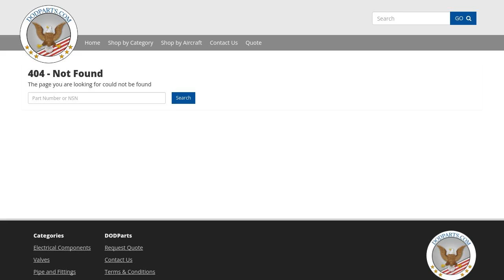NSN 5320-01-214-2303 Pin-rivet Collar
NSN: 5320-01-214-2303 a Pin-rivet Collar. Part Number: 4063974. This product can be located in our Rivets section on our